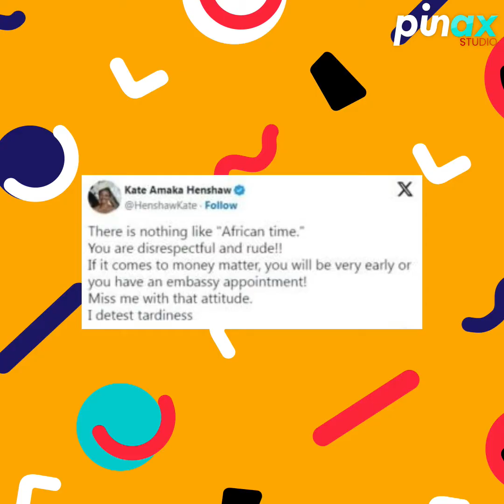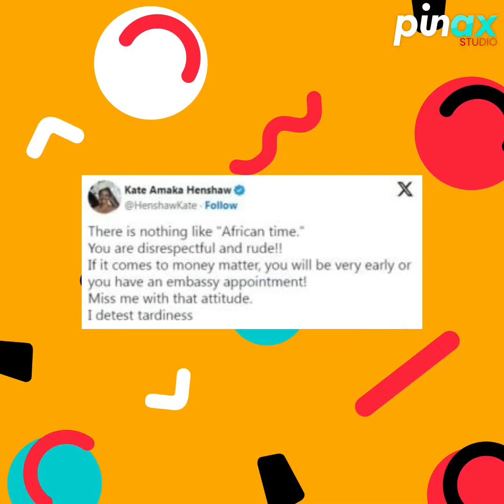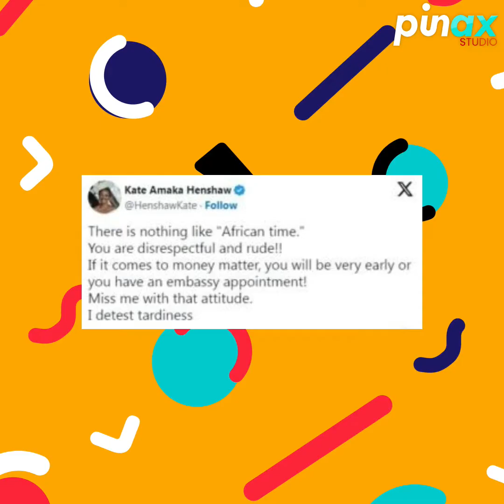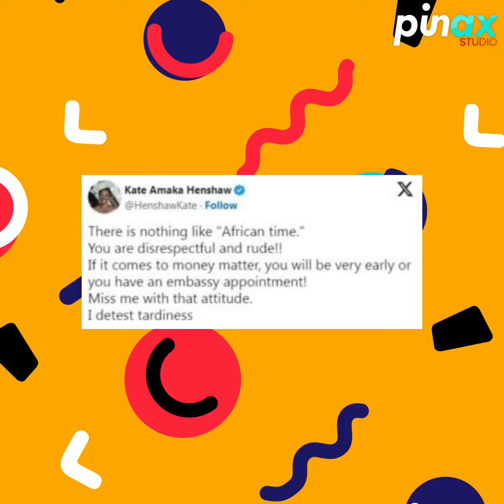Sad: 53 Years & Still Single Kate Kenshaw Scorched Over Her "Disgust Towards Lateness" Comment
Sad: Kate Kenshaw Scorched Over Her "Disgust Towards Lateness" Comment - VeryDarkman to Expose Her!